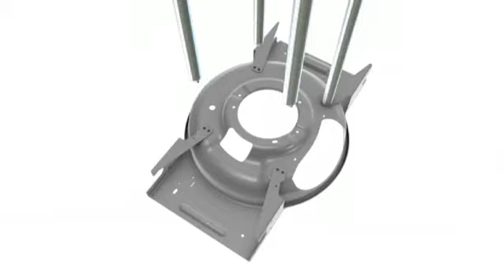Ergo Series H362 0025